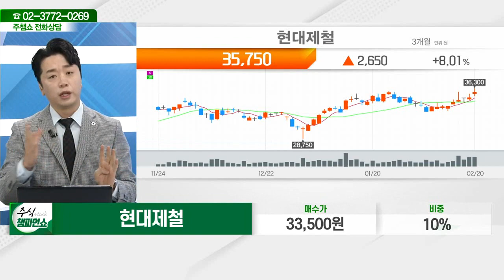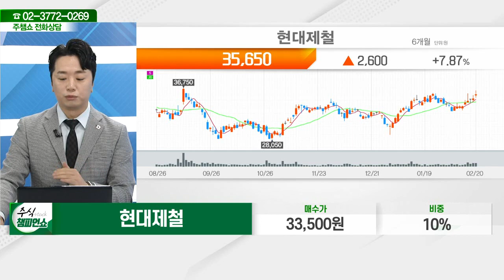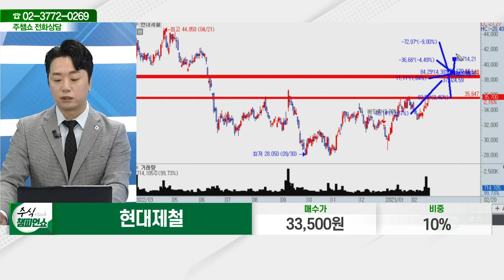현대제철(004020)_문현진 전문가_종목 상담 (20230220)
2) 유튜브: 이데일리TV 채널›생방송 채팅창